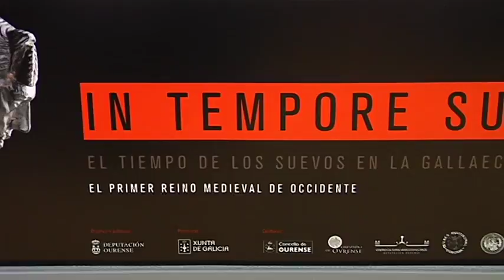Presentación Exposición In Tempore Sueborum 4 12 17